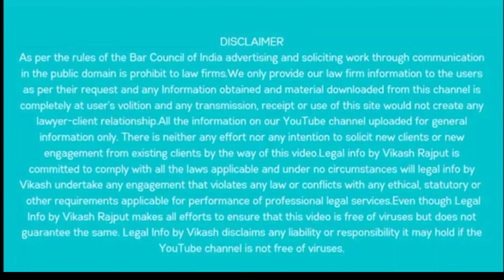हरियाणा के कपल कोर्ट मैरिज कैसे करे? Court Marriage in Haryana | Chandigarh Court Marriage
Court Marriage Free Helpline Number

कोर्ट मैरिज की ज्यादा जानकारी के लिए आप हमें कॉल भी कर सकते है,

Vikash Rajput (Advocate) - 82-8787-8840  तीस हज़ारी कोर्ट, दिल्ली

Office Address:- Western Wing,
Tis Hazari Court, Delhi-110054
                                                        { COURT MARRIAGE VIDEOS }

कोर्ट मैरिज के बाद लड़की बयान बदल दे तो क्या होगा- When girl change her statement After Marriage